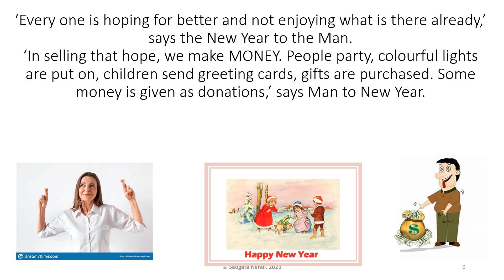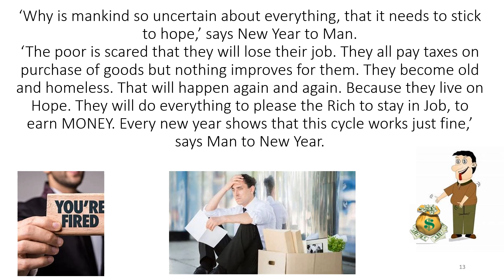Monkey, Mandarin Duck, Elephant, Man and New Year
A short story for the kids to enjoy and the parents to reflect upon... Monkey, Mandarin Duck, Elephant, Man and New Year...
In case you have missed the short stories posted earlier, feel free to visit the playlist on youtube.